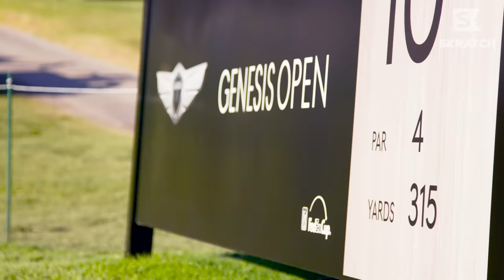Granny hits 300 yard drive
Hold my purse. Undercover grandmother Troy Mullins, a female long drive champion, goes to the Genesis Open to prank some unsuspecting kids. Sporting four hours of prosthetics and Hollywood makeup, Granny puts on a driving range show for the ages. She shows kids you can crush it off the tee at any age with a 300 yard drive! Footage courtesy of World Long Drive Association.